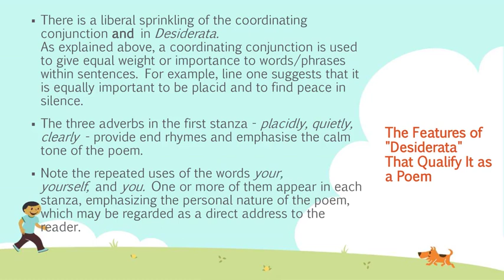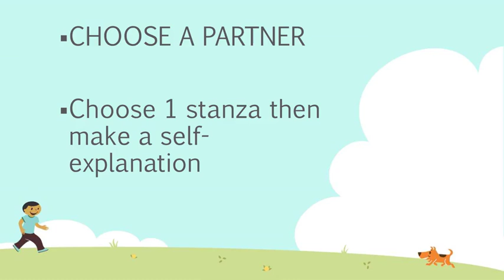An Analysis of DESIDERATA